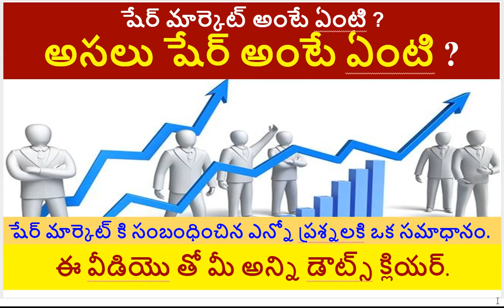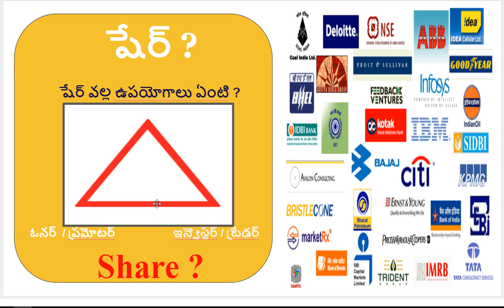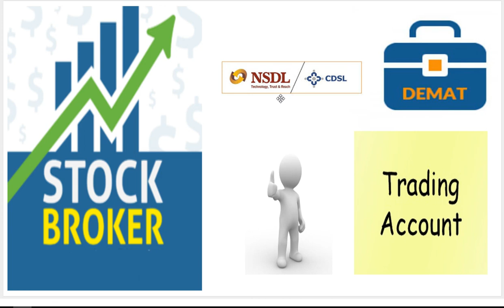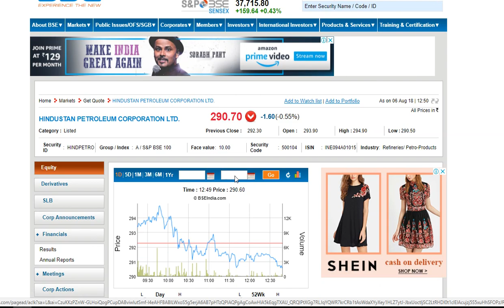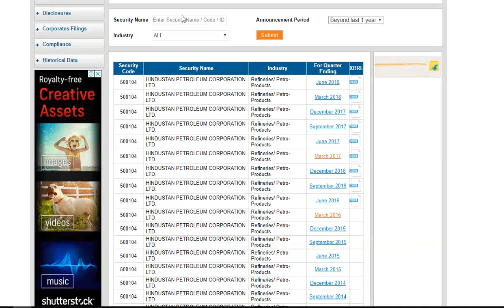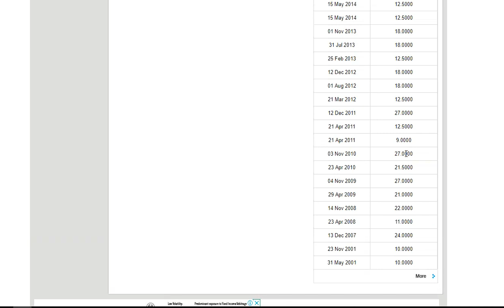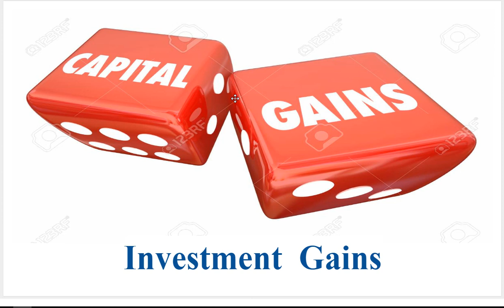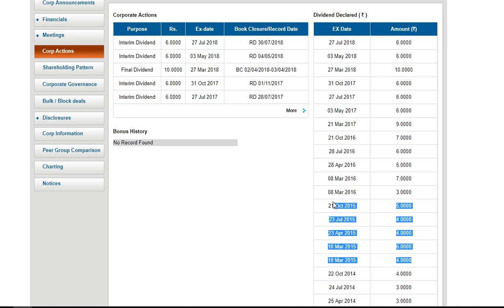Benefits of Shares In TELUGU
షేర్ మార్కెట్ గురించిన అద్భుతమైన వీడియొ.
ఈ వీడియొ చూస్తే అందరూ ఇన్వెస్ట్ చేస్తారు.